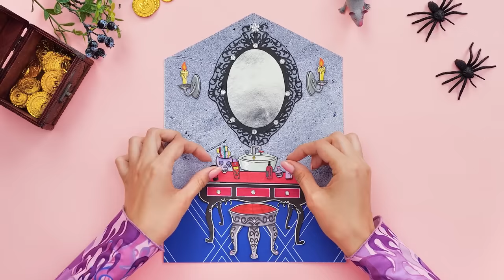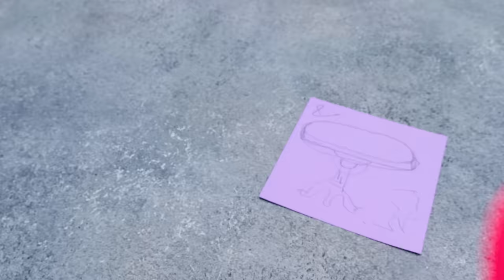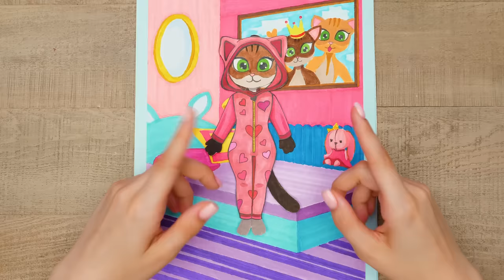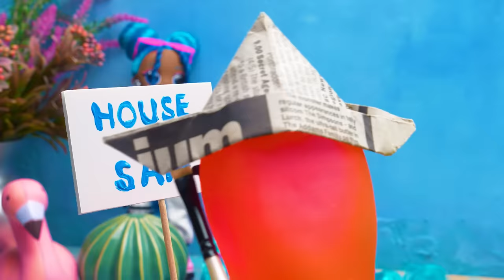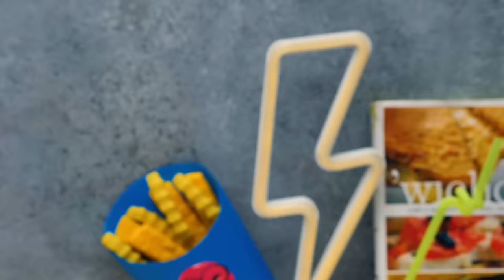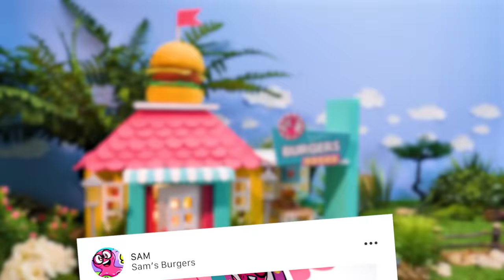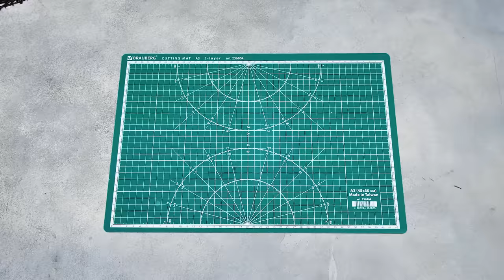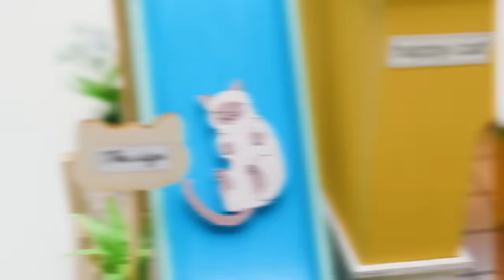Princess House VS Vampire House || Easy Paper Crafts